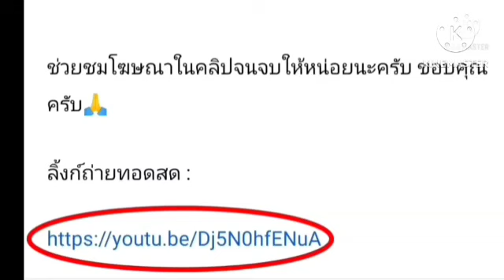ลิ้งค์ถ่ายทอดสด ⏰[12:30 น.] ตุรเคีย 🇹🇷 VS 🇨🇦 แคนาดา ศุกร์ 16 มิ.ย. 66 VNL หญิง 2023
ตุรเคีย 🇹🇷 VS 🇨🇦 แคนาดา
วอลเลย์บอลหญิง เนชั่นลีก 2023
กดลิ้งค์สีน้ำเงิน

FIVB
VNL 2023